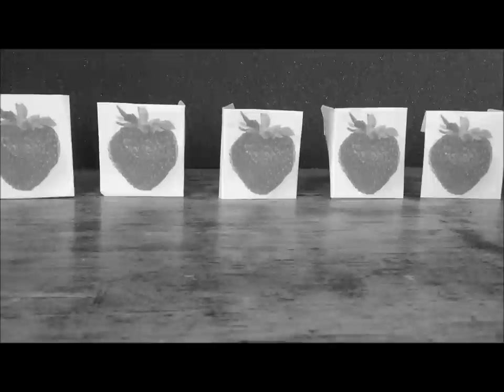de aardbeienplukker trailer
Door Sebastiaan De Meersman, Merel Vereecken, Klaas Goedemé en Kasper De Wolf